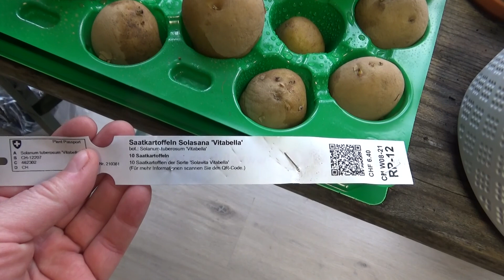💡 So befüllt ihr eure Hochbeete völlig kostenlos ✨ und ein Blick in die Anzuchtstation 🌱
Heute machen wir uns auf die Suche nach dem "schwarzen Gold des Gärtners". Ich habe im Internet recherchiert und Ergebnisse zu GRATIS Kompostvergabe in unserer Nähe gefunden. Kann das wahr sein?! Ich glaube es erst, wenn ich es mit eigenen Augen sehe. Kommt mit und überzeugt euch mit mir zusammen. 😃